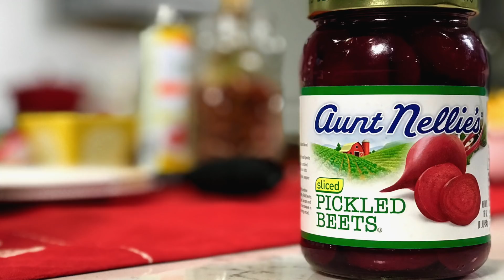Orange Galette with Beet Gorgonzola Salad | In The Kitch with Momma Cuisine | Momma Cuisine TV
Momma Cuisine is about making great everyday meals simply, affordably and elegantly.